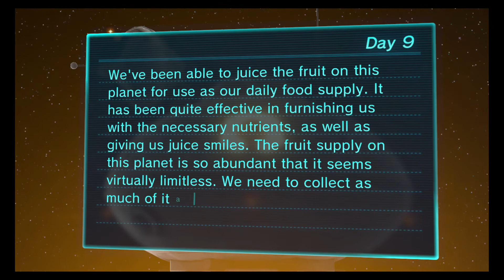Pikmin 3 for Wii U Walkthrough Gameplay Day 9 - Distant Tundra